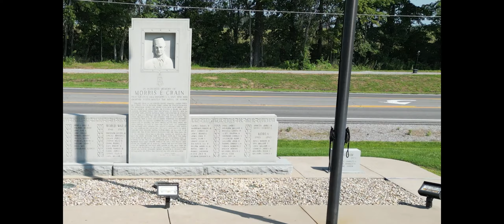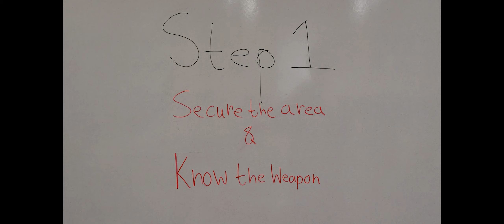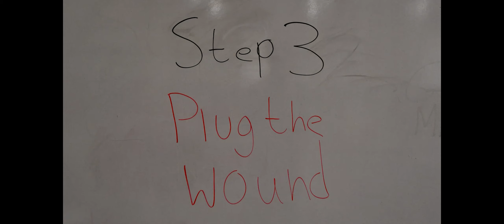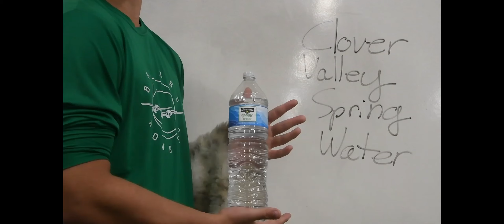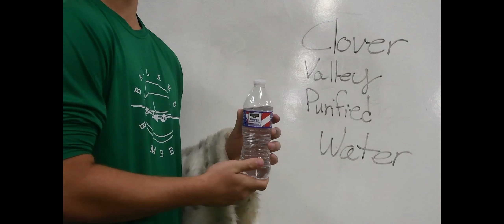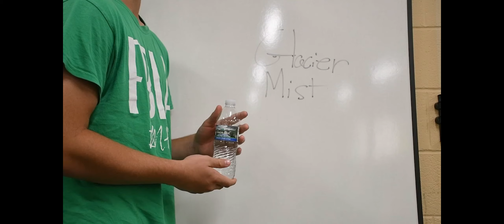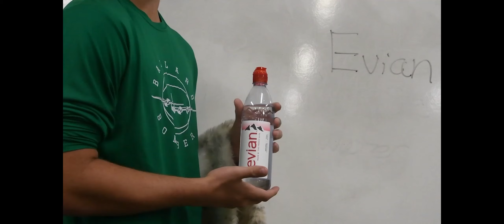BMHS News October 13, 2023